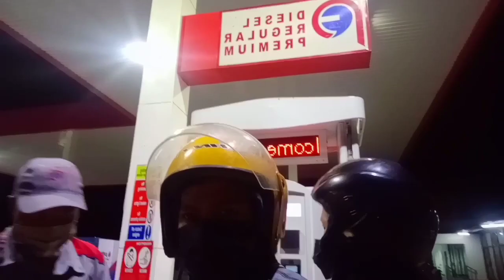do everything for the family#morning#benaningtvvlog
do everything for the family